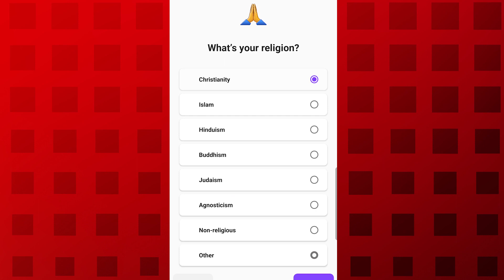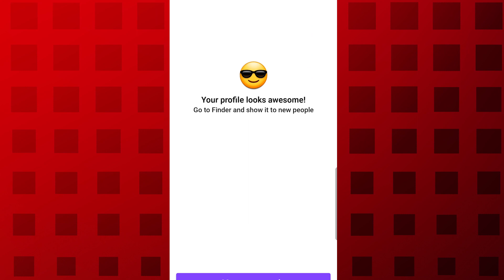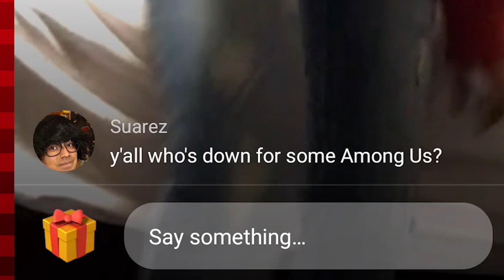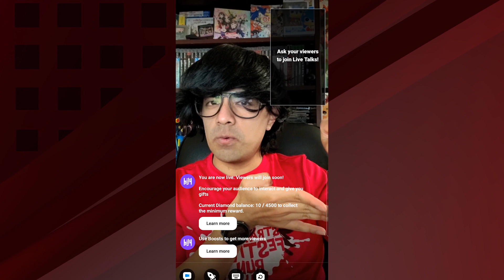Dating Apps: Scoring Dates with HILY - Suarez Digital Prime: One Million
With Valentine's day coming up, I'm on a mission to find a girlfriend.

Does HILY work? Consider this a bootleg review.

Featuring:
Ashheels